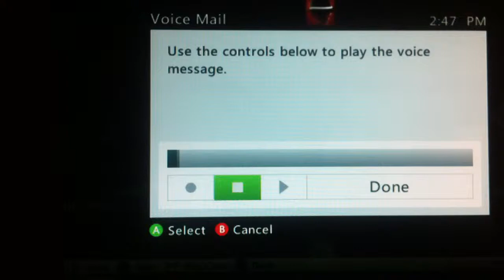Madden Freakout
Madden 12, dude sent me this voice message after killing him with JUST Calvin Johnson